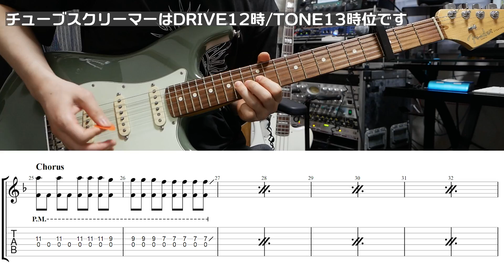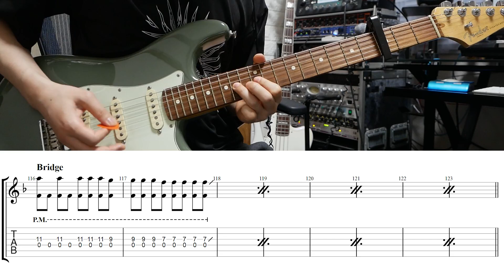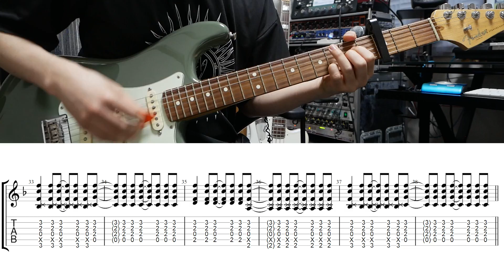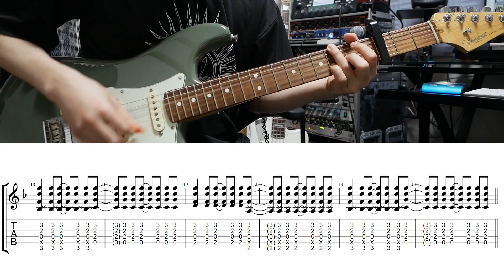【TAB譜付き】老人と海/ヨルシカ【ギターコピー】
bpm-130　レギュラーチューニング　カポ3